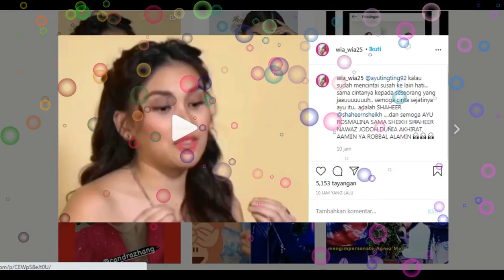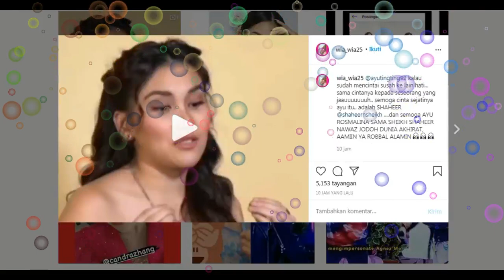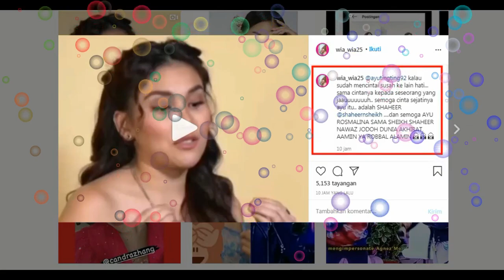KABAR EXLUSIV,,,,,,AYU TINGTING TAK MUDAH PINDAH KE LAIN HATI